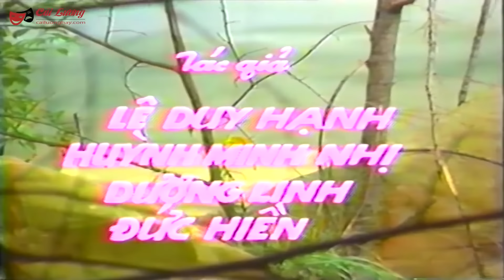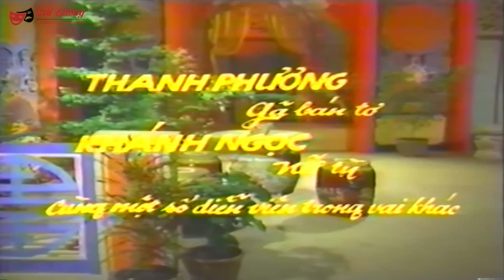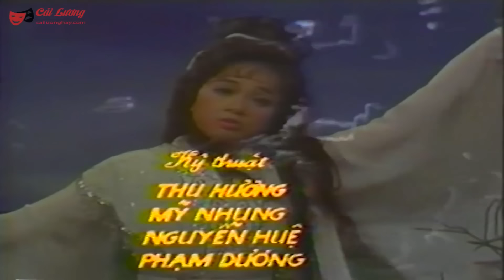Cải Lương Xưa : Ai Giết Nàng Kiều - Minh Vương Phương Hồng Thủy | cải lương hay tuồng hồ quảng